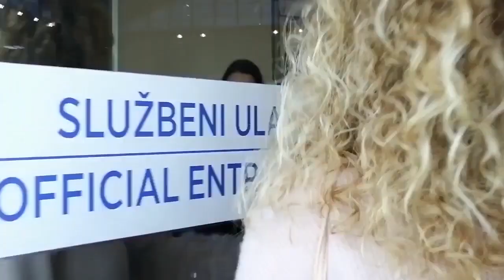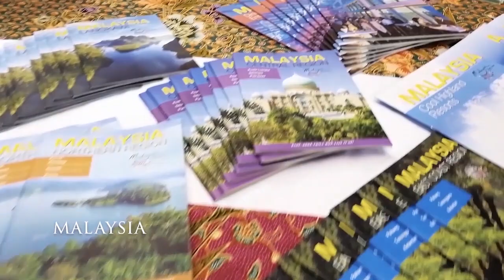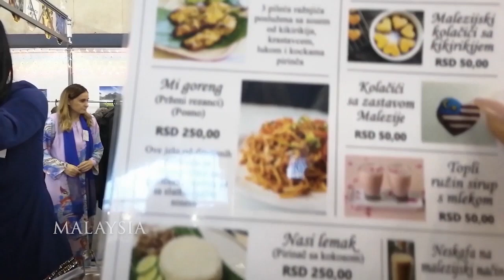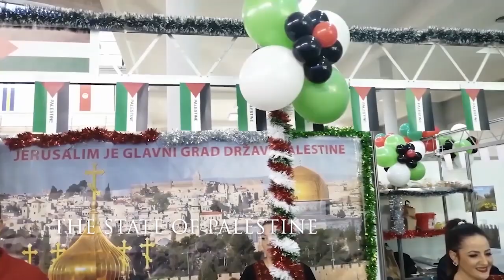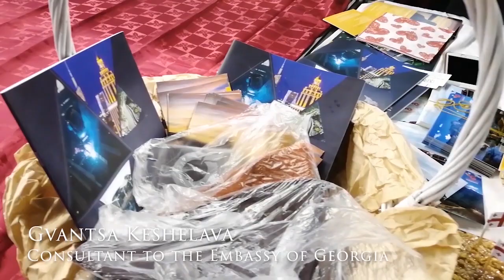18. Dobrotvorni diplomatski bazar 2019.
Više od dve hiljade posetilaca na Dobrotvornom bazaru posvećenom starim licima

Na Dobrotvornom bazaru koji je 18. put organizovao Međunarodni klub žena, a koji je ove godine bio posvećen podršci starim licima, prikupljeno je oko 25.000 evra. Ovogodišnji bazar koji se organizuje da bi se prikupila sredstva za finansiranje projekata i pomoć onima kojima je najpotrebnija posetilo je oko dve hiljade građana

Na Bazaru učestovalo 30 zemalja koji su posetiocima na prodaju ponudili proizvode karakteristične za zemlju koju predstavljaju. „Atmosfera je divna, vladala je živost, bilo je koloritno, dinamično i aktivno. Drago mi je što vidim da je ove godine veliki broj ambasadora došao da podrži svoje supruge i svoje zemlje“ rekla je Milica Lundin.